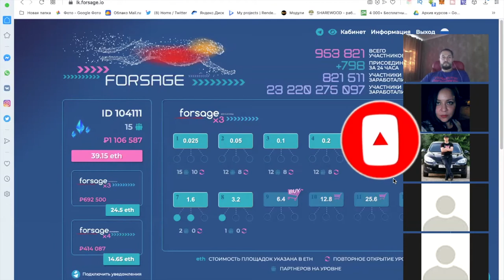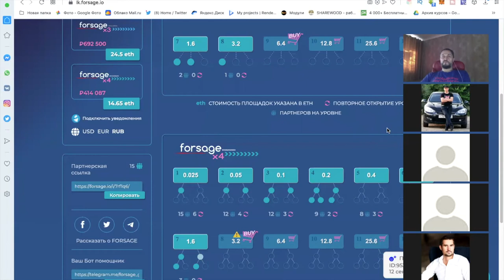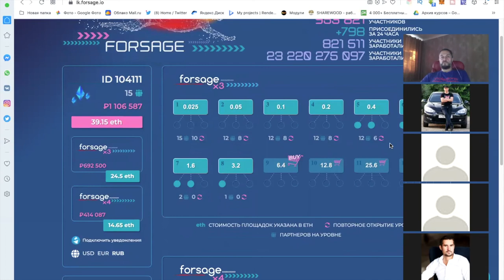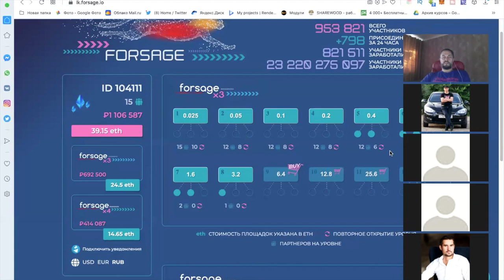Простой старт Заработка в Интернете - Отзывы участников Клуба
Видео отзыв участника нашего клуба о том как можно просто стартовать свой заработок в интернете. Если кто то боится что у него не получится, пусть посмотрит историю простого сварщика который начал зарабатывать и обучился на спикера и начал вести свой ютуб канал.